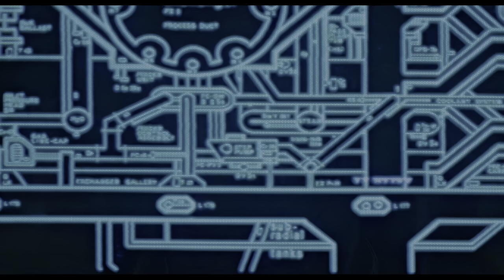Aliens (1986) - Frost Harsh Language - Hicks Close Encounters Scene - Enhanced 4K UHD HDR Custom"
Title: Aliens (1986) - Frost Harsh Language - Hicks Close Encounters Scene - Enhanced 4K UHD HDR Custom

Introduction:
In the science fiction action film "Aliens" (1986), directed by James Cameron, one of the most iconic and adrenaline-pumping sequences is the Epic Marines Secure Area Scene. This thrilling segment showcases the bravery, skill, and teamwork of a group of marines as they face off against a relentless horde of deadly extraterrestrial creatures. With the enhanced 4K Ultra High Definition (UHD) High Dynamic Range (HDR) custom treatment, this scene becomes an even more immersive and visually stunning experience, allowing audiences to relive the intensity of the film like never before.

Description:
The Epic Marines Secure Area Scene takes place deep inside the abandoned colony on LV-426, a desolate moon infested with hostile xenomorphs. As the marines cautiously navigate through the dark and eerie corridors, tension builds, and the audience can feel the weight of their mission. The enhanced 4K UHD HDR custom treatment brings out the intricate details of the set design, showcasing the worn-out walls, flickering lights, and the subtle shadows that add to the suspense.

As the marines move deeper into the secure area, the sound design plays a crucial role in heightening the suspense. The echoes of their footsteps reverberate through the narrow hallways, amplifying the feeling of isolation. With the enhanced audio quality of the 4K UHD HDR custom version, every sound, from the distant screeches of the xenomorphs to the metallic clinks of their weapons, is crystal clear, immersing the audience in the heart of the action.

Suddenly, chaos erupts as the xenomorphs launch a surprise attack on the marines. The relentless aliens, with their sleek and biomechanical design, crawl from the shadows, catching the marines off guard. As the firefight ensues, the enhanced 4K UHD HDR custom visuals enhance the impact of each muzzle flash, making the action sequences more vibrant and dynamic. The rich colors, deep blacks, and vivid highlights of the HDR treatment intensify the contrast between the darkness of the environment and the bright flashes of gunfire, heightening the sense of danger and urgency.

Throughout the scene, the camaraderie and skill of the marines are on full display. They work together, covering each other's backs and communicating with precise efficiency. With the enhanced 4K UHD HDR custom treatment, the facial expressions and body language of the actors are more pronounced, allowing viewers to see the determination, fear, and determination in their eyes as they face an enemy unlike any they've encountered before.

Conclusion:
The Epic Marines Secure Area Scene in "Aliens" is a pulse-pounding sequence that showcases the bravery and resilience of the marines as they fight for survival against the xenomorph threat. The enhanced 4K UHD HDR custom treatment takes this already thrilling scene to new heights, immersing the audience in the heart-pounding action, stunning visuals, and immersive sound design. With this upgraded version, fans can experience the intensity of the film like never before, making it a must-watch for both avid fans and newcomers to the "Aliens" franchise.

Aliens Directed by James Cameron Produced by Gale Anne Hurd Starring Sigourney Weaver  Ripley
Carrie Henn Rebecca 'Newt' Jorden , Michael Biehn Dwayne Hicks , Lance Henriksen L. Bishop ,
Paul Reiser Carter J. Burke , Bill Paxton W. Hudson , Jenette Goldstein J. Vasquez
If you're a fan of old school movies, then you'll love this clip from the classic Aliens movie. This clip is remastered in 4K HDR custom for a truly immersive experience. Whether you're watching it on your TV or on your phone, you'll be transported to the Aliens scene from the movie!

Story by
James Cameron
David Giler
Walter Hill
Based on
Characters
by Dan O'Bannon
Ronald Shusett
Produced by Gale Anne Hurd
Starring
Sigourney Weaver  Ripley
Carrie Henn Rebecca 'Newt' Jorden
Michael Biehn Dwayne Hicks
Lance Henriksen L. Bishop
Paul Reiser Carter J. Burke
Bill Paxton W. Hudson
William Hope W. Gorman
Jenette Goldstein J. Vasquez
Al Matthews A. Apone
Mark Rolston M. Drake
Ricco Ross R. Frost
Colette Hiller C. Ferro
Daniel Kash D. Spunkmeyer
Cynthia Dale Scott C. Dietrich
Tip Tipping T. Crowe
Trevor Steedman T. Wierzbowski
Paul Maxwell Van Leuwen
Production
company
Brandywine Productions
Distributed by 20th Century Fox
Release date
Countries
United States
United Kingdom[1]
Language English
Budget $18.5 million
Box office $131.1–183.3 million